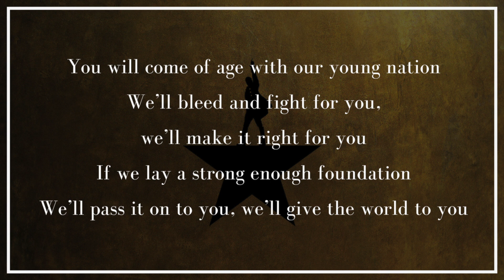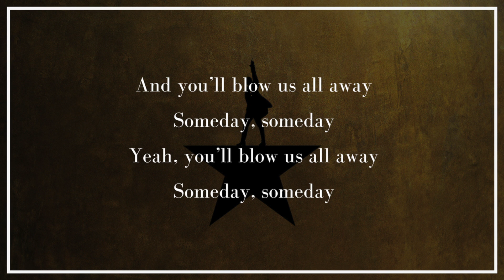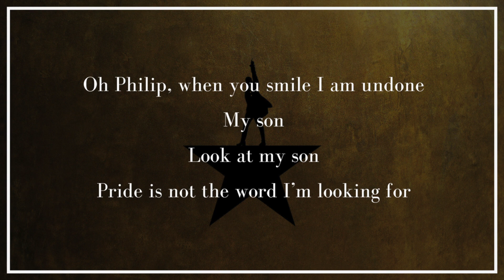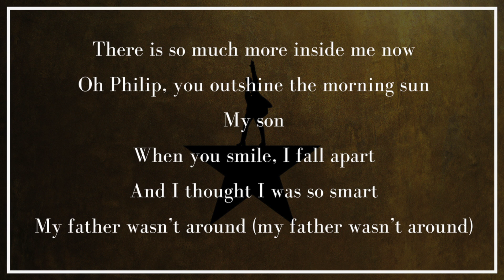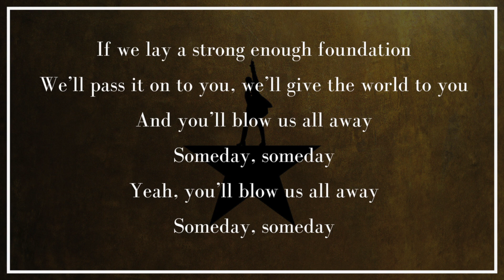Dear Theodosia (from Hamilton) | Lyrics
Hamilton (Original Broadway Cast Recording) by Original Broadway Cast of Hamilton on Apple Music

LYRICS
[BURR]
Dear Theodosia, what to say to you?
You have my eyes. You have your mother’s name

When you came into the world, you cried and it broke my heart

I’m dedicating every day to you
Domestic life was never quite my style
When you smile, you knock me out, I fall apart
And I thought I was so smart

You will come of age with our young nation
We’ll bleed and fight for you, we’ll make it right for you
If we lay a strong enough foundation
We’ll pass it on to you, we’ll give the world to you
And you’ll blow us all away…
Someday, someday
Yeah, you’ll blow us all away
Someday, someday

[HAMILTON]
Oh Philip, when you smile I am undone
My son
Look at my son. Pride is not the word I’m looking for

There is so much more inside me now
Oh Philip, you outshine the morning sun
My son
When you smile, I fall apart
My father wasn’t around

[HAMILTON]
I swear that
I’ll be around for you.

[BURR]
I’ll make a million mistakes

[BURR/HAMILTON]
I’ll make the world safe and sound for you…
…will come of age with our young nation

Someday, someday
Someday, someday